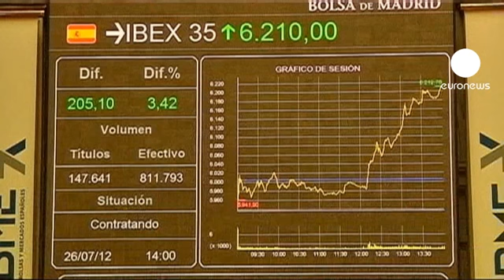انتظارها از نشست جدید بانک مرکزی اروپا برای نجات یورو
ناظران اقتصادی از نشست پنج شنبۀ مسئولان «بانک مرکزی اروپا» در فرانکفورت آلمان، انتظاری بیش از پیام های نمادین برای نجات پول واحد یورو دارند.

ماریو دراگی، رئیس بانک مرکزی اروپا، هفتۀ گذشته در لندن اعلام کرد که نهاد تحت مدیریتش همۀ اقدام های لازم را برای نجات پول واحد یورو از بحرانی که در آن به سر می برد، انجام خواهد داد.

در نشست روز پنج شنبۀ مسئولان این بانک مشخص می شود که منظور ماریو دراگی از اقدام های لازم برای نجات یورو چه بوده است.

با وجود این ینس وایدمان، رئیس «بانک مرکزی آلمان» به این بانک اروپایی نسبت به فرارفتن از حدود توانایی اقتصادی اش و خرید اوراق قرضۀ ایتالیا یا اسپانیا هشدار داده است.

اسپانیا از این کشورهای بدهکار منطقۀ مالی یورو است که بحران اقتصادی آن با وجود فعالیت های دولت این کشور باعث نگرانی های بسیاری شده است.

یک تحلیلگر امور مالی در این باره گفت: «موضوع این است که بانک مرکزی اروپا مشخص کرده که در بازار اوراق قرضۀ طرفی دیگر و برای خرید آن دست به کار می شود، این در صورتی است که درخواست طرف نیازمند کمک، برای حمایت "صندوق نجات مالی یورو" نیز وجود داشته باشد. اما اسپانیا هنوز در برابر چنین درخواستی برای خرید اوراق قرضه اش مقاومت کرده است.»

بانک مرکزی اروپا می تواند با خرید اوراق قرضۀ کشورهای بدهکار منطقۀ یورو مانند اسپانیا، تزریق پول به بانک های آن ها و پایین آوردن نرخ بهرۀ کمک های مالی به این کشورها کمک کند.